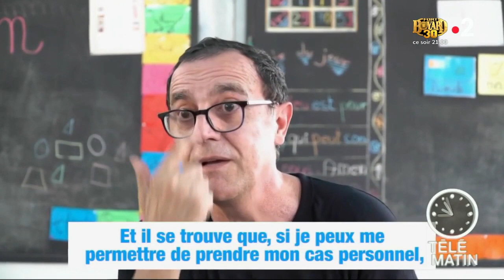La der' de Thierry Beccaro ! Télématin lui rend hommage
Thierry Beccaro présente ce samedi 3 août, son dernier Télématin. Pour l'occasion toutes les équipes de l'émission ont décidé de lui rendre un dernier hommage.